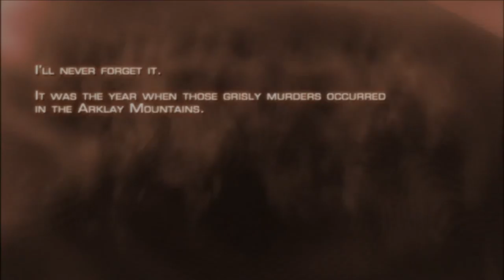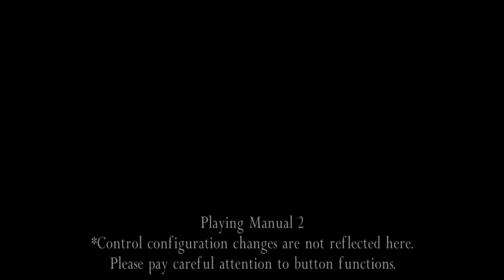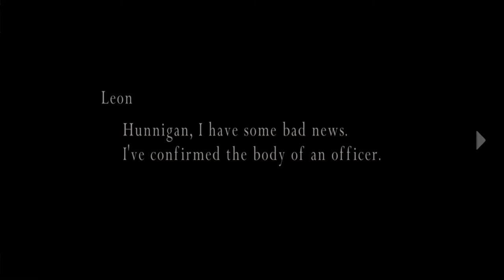A Game, Interrupted: Resident Evil 4 [1] ¡Detrás de ti, imbecil!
1. No loading from a previous save.
2. If I die, the game is over.

Good ol' RE4. There's a lot of traps that I suspect I'll fall into. Will it be one of the QTEs that gets me? A rogue explosion? The Del Lago boss fight? Just trying to conserve supplies too much? You and I will find out, viewer.